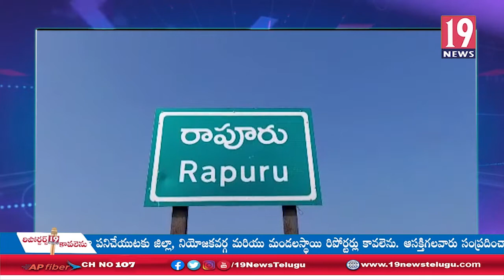తిరుపతి పార్లమెంట్ ఎన్నికలలో టీడీపీ ఎంపీ అభ్యర్థి పనబాక లక్ష్మి ఎన్నికల ప్రచారం: నెల్లూరు జిల్లా